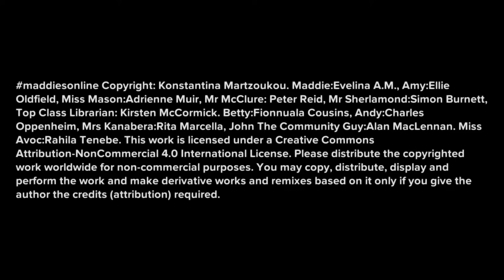Episode 11. The Conclusion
Maddie is Online' Series 2 - Misinformation. This is a continuation from series 1 on 'Online resilience'/online safety available

In this episode,Maddie's adventure has finished. What will be next? Stay until the end of the video to find out!

This is an open educational material for schools (primary/elementary) - 9-12 years old children. Created with Plotagon Studio.

Dr Konstantina Martzoukou, Teaching Excellence Fellow at Robert Gordon University in Aberdeen, has developed this online cartoon video series for schoolchildren (9-12 years old) to illustrate the dangers of online bullying and teach online information evaluation through animation. ‘Maddie is Online’ maddiesonline is a free educational resource, which narrates the everyday life story of Maddie, a fictitious 10-year-old girl, who goes through some troubles while connected online.

Dr Martzoukou felt that there was a need to create more engaging and creative learning resources for children.  Plotagon animation software is an educational creative tool that can be employed within the classroom and the home setting for the purposes of educating young children as digital citizens in a playful and engaging way. Using cartoon storylines has been highlighted in previous research as an authentic pedagogical tool that can be used for diverse educational purposes, and as a method for attracting the attention of young people, stimulating critical thinking and discussion.  As part of the series, Dr Martzoukou used real voice actors and created scenarios within a school environment to create a more realistic and believable story.

The story line of series 2 presents the importance of evaluation criteria such as currency, authority, point of view, and highlights IFLA’s ‘How to spot fake news’ infographic (Series 2, Episode 10).